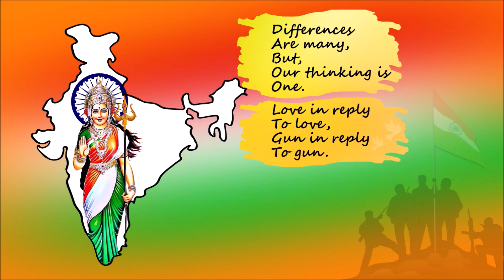26th january status IHappy Republic Day 2022 | gantantra | 73rd Republic Day Whatsapp Status